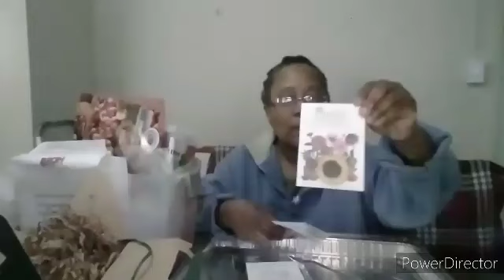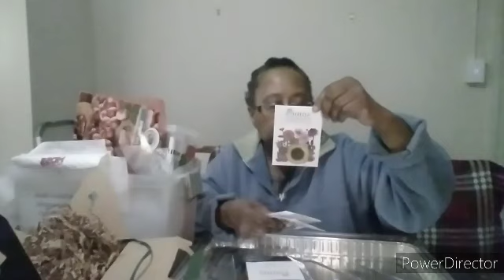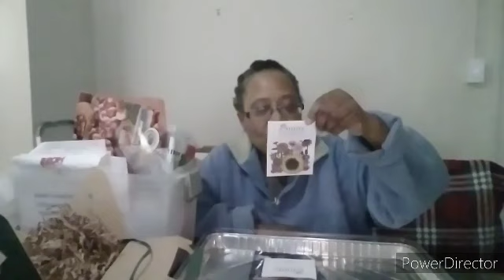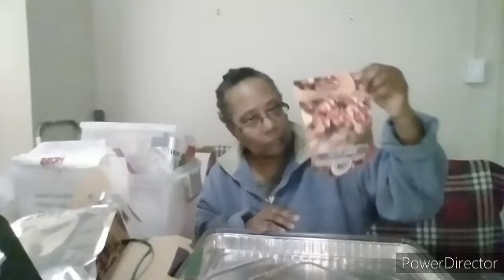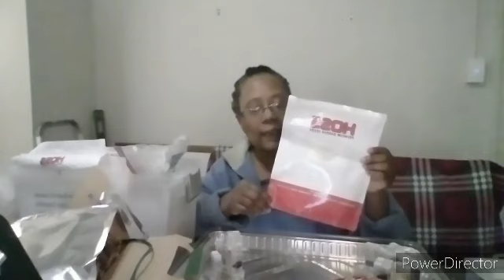So what's next for 2023, Momma J?